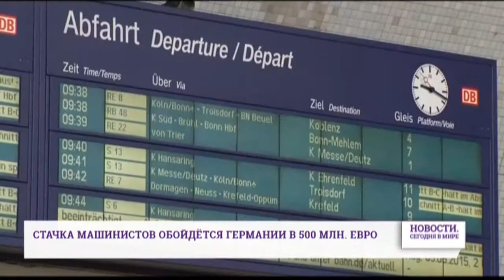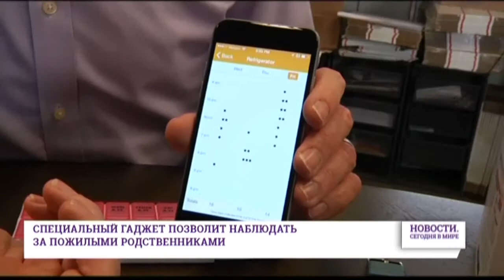5 мая: Новости. Сегодня в мире (выпуск от 19:00)